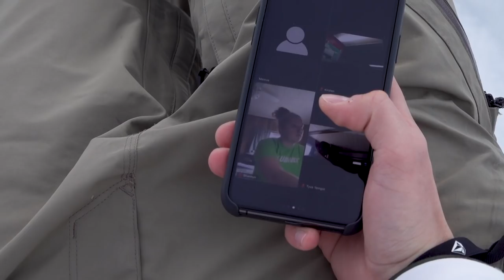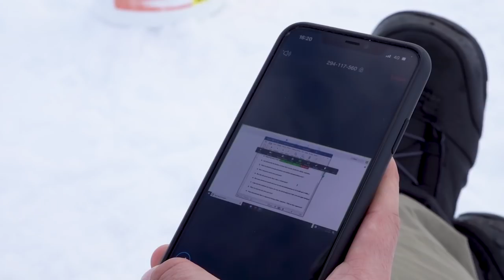Marcus Kleveland - Q&A - Joining college zoom class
Difficult times these days, hope you all stay safe and healthy. To avoid getting injured and taking up space/ more work for the doctors we are not snowboarding these days. Tried to make a different kind of video this time, hopefully you find it interesting. Lets make it out on the other side with more love, motivation and happiness.

Film/ edit - @PetterUlsletten